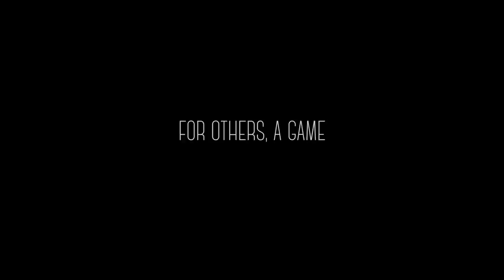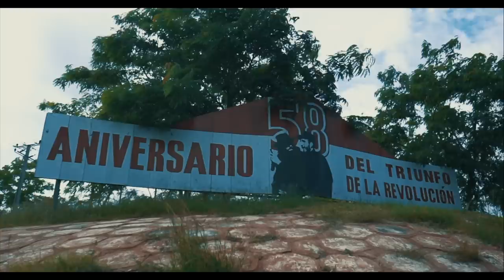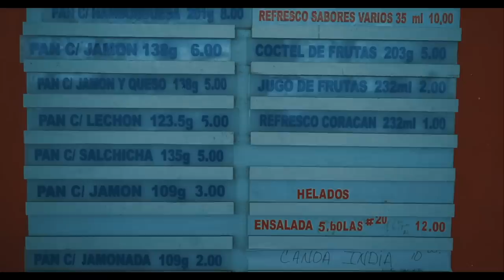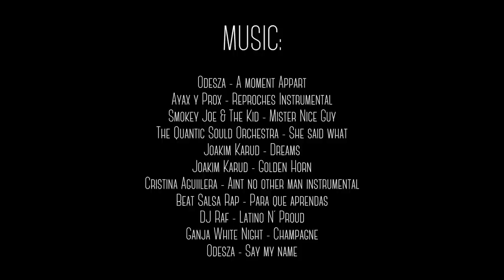RIDING ADVENTURES: A LONGBOARD TRIP TO CUBA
An untold story about how 11 longboarders from Spain arrive to Cuba, a country where skateboarding is still a prohibited activity, where the local riders have no access to long or skateboard gear to practice, a place where our passion is a prohibition.

A new documentary that show how is the live of the Cuban longboarders, and how the politic and economic context of their country affects their daily lives.